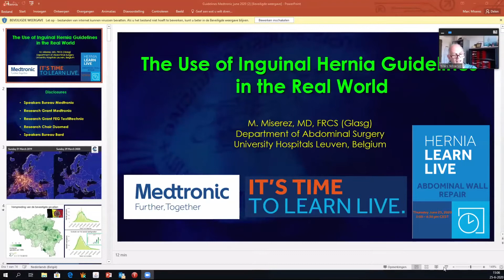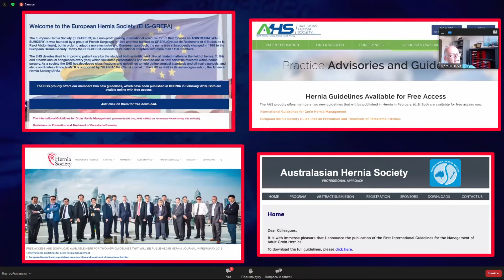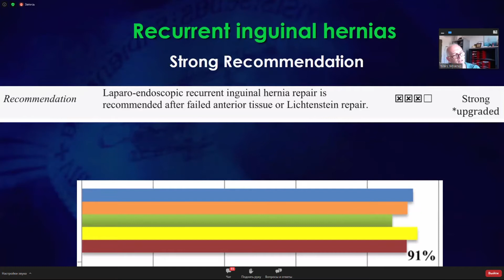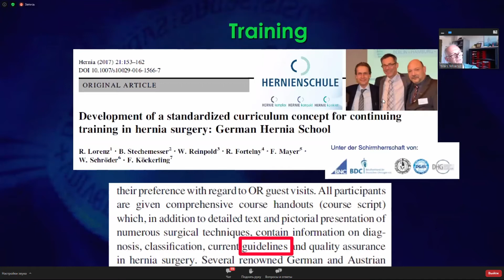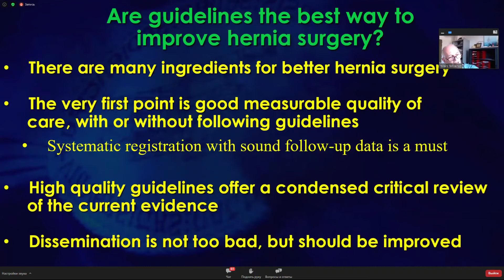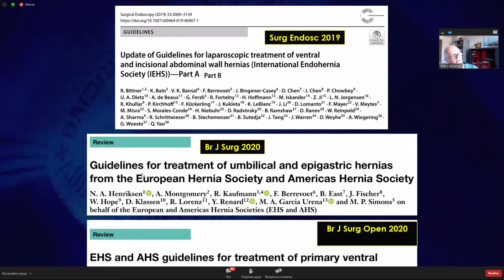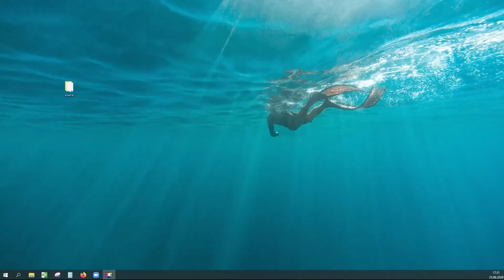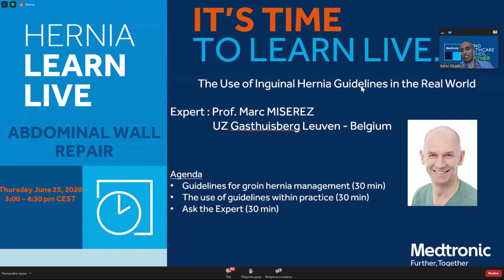The Use of Inguinal Hernia Guidelines in the Real World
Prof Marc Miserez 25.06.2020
Professor of Surgery and Head of Clinic in the Department of Abdominal Surgery at the University Hospitals of the Katholieke Universiteit Leuven, Belgium. Previous President European Hernia Society . Editor-in-Chief of Hernia, the World Journal of Hernia and Abdominal Wall Surgery. Honorary Member of the Asia Pacific Hernia Society and Founding President. Current Board Member of the Belgian Section for Abdominal Wall Surgery, section of the Royal Belgian Society of Surgery He has published more than 80 articles in peer-reviewed journals